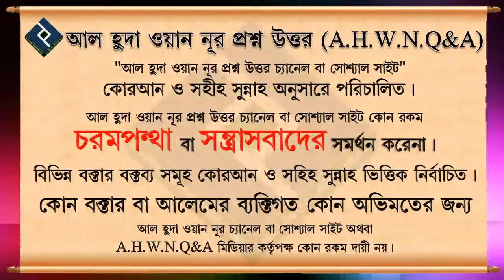সালাত আদায় করতে ভুলে গেলে করণীয় ᴴᴰ┇শাইখ মুহাম্মদ রশীদ আহমদ